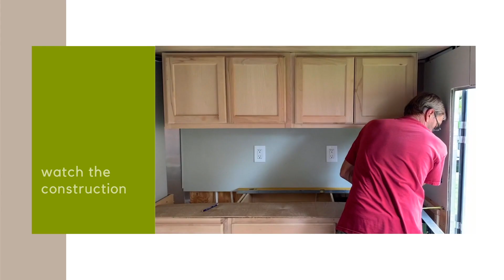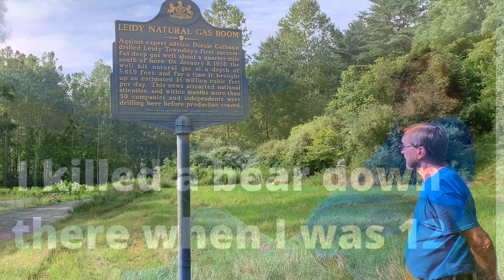Kettle Creek State Park - Camping in the PA Wilds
Campground review of Kettle Creek State Park - Camping in the PA Wilds.   In this video we share our recent trip to the Pennsylvania Wilds, where we camped at Kettle Creek State Park in Pennsylvania.

Here are links to some of the products we use with our camper.  This helps support small youtubers like us.  Thank you.

- Predator inverter generator
- distribution post for the propane tank.

off grid adventure solar pack
Jackery 300 Portable Power Station
solar panel accessory for Jackery Power Station

For fun
- metal detector
MantisQ Drone
​- Outboard Motor for Canoe

Don't forget your furry friends.

AND Last but certainly not least THANKS EVERYONE FOR ALL YOUR SUPPORT.